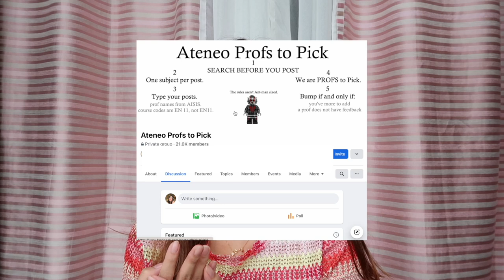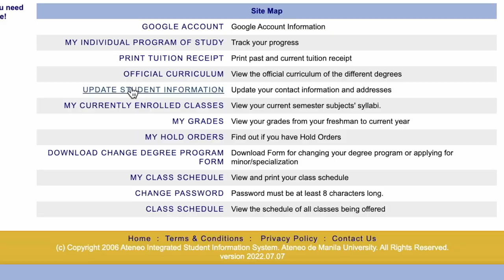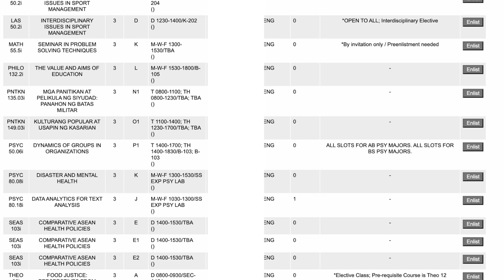ateneo freshies' college survival guide (university tips + enlistment + strategies)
yup, college is different now.

what's up! I'm Kianna from Ateneo de Manila University. I'm sharing all the tips, strategies, and tutorials I wish I knew when I was a freshman starting university. TBH enlistment is a toughie but a fun one. hope u enjoy! mwa

00:39 what college is like now
1:00 how to ateneo
2:43 enlistment process
6:22 college tips & strategies